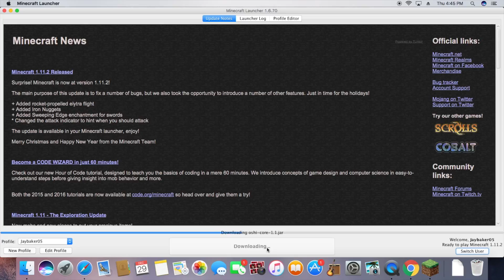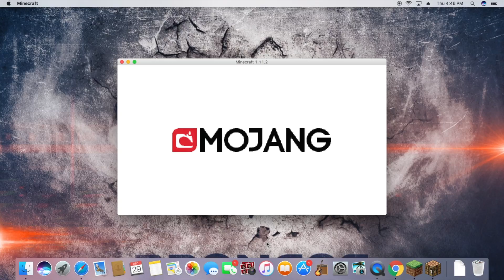Minecraft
This video is about Minecraft